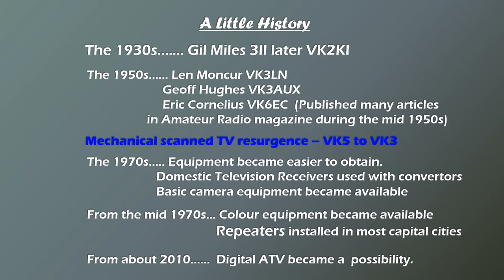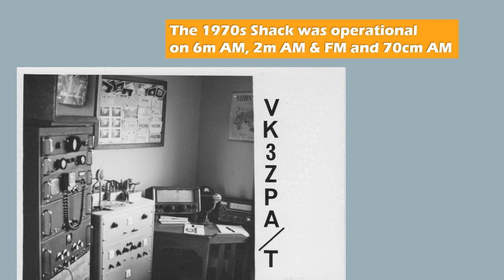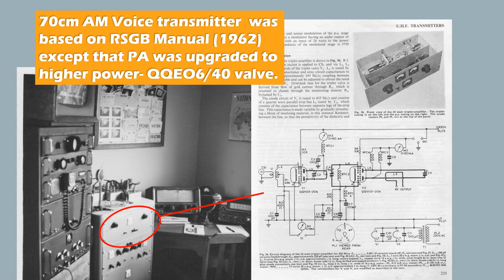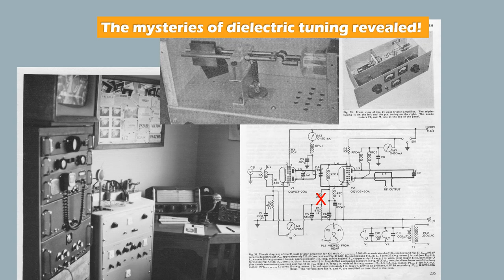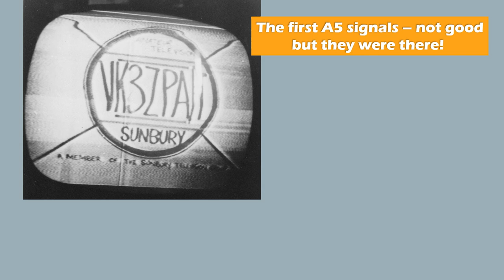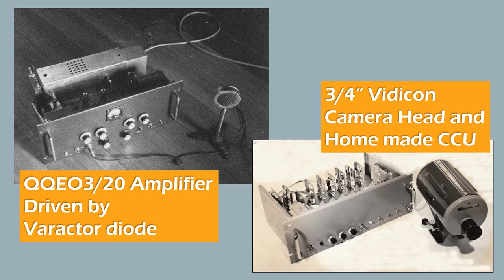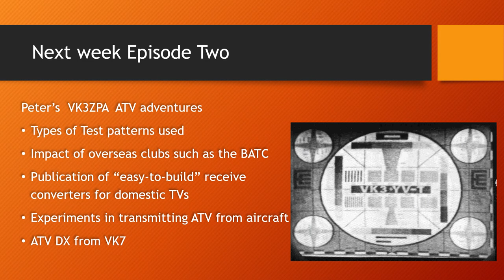Episode One – Peter’s VK3ZPA ATV adventures: The Early Days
This episode (first episode of three) of Peter Wolfenden VK3RV presentation on ATV in the early 1970’s covers the 1930's to early 1970's, when Peters adventure into the world of ATV started

This is based on a presentation Peter gave to the Macedon Rangers Radio Club over 10 years ago and gives a graphic insight into Peter’s adventures at this exciting time in ATV development.  I would like to acknowledge the significant work Peter has put into this well researched and personal trip through the ATV archives of Melbourne - a must see.

The other episodes will be on this YouTube channel after each transmission
The plan is to transmit the other two episodes over the following VK3RTV weekly nets

Ian VK3QL located in Melbourne Australia, operates a Digital Amateur Television Station (DATV) transmitting standard definition DVB-S signal with a DTX1 encoder via 8W@1278MHz Power Amp.  Ian's studio is in the Melbourne suburb of Fitzroy, 3.5Km north of the Melbourne central business district.  The local DTAV repeater is VK3RTV located at Mount View, 20.5 km to the east.